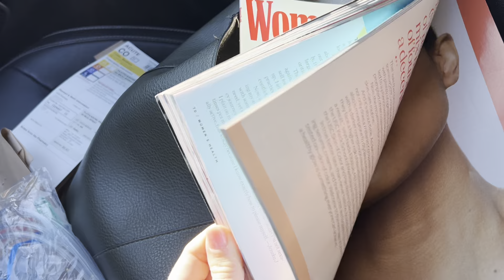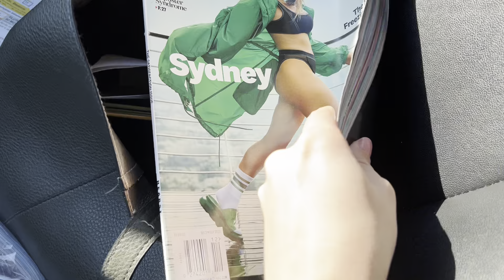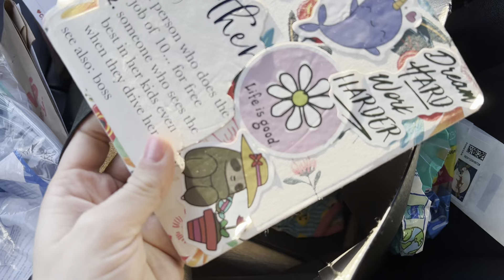PLANMAS DAY19: out and about for the day, what’s in my bag?